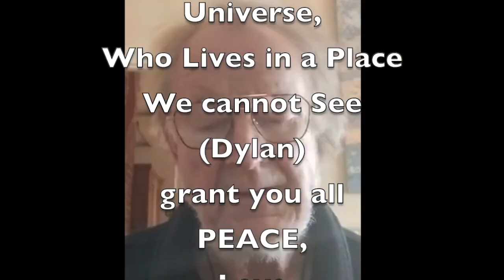Alpha Omega, my Friends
This is my movie to acknowledge all the Friends I Love.
"MAY THE COMMANDER OF THE UNIVERSE, WHO LIVES IN A PLACE WE CANNOT SEE" (Dylan) -Grant you all Peace, Love & Long Life.